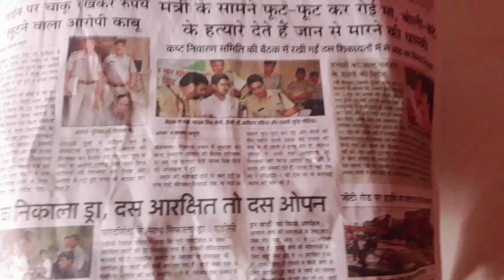नवरात्रों में माता की खेत्री (ज्वारे) कैसे बीजें जिससे हमें माता की कृपा प्राप्त हो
नवरात्रों में माता की खेत्री(ज्वारे) कैसे बीजें जिससे हमें माता की कृपा प्राप्त हो  चैनल पर घरेलू उपाय भी बताए जाएंगे इस चैनल को आप अधिक से अधिक सब्सक्राइब करें और शेयर करें जय माता दी
Show less